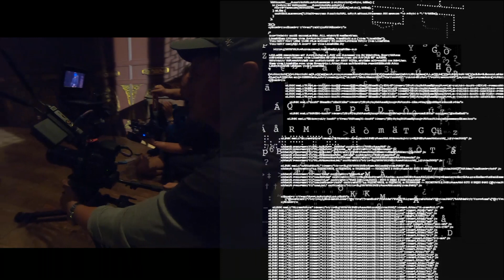BACKSTAGE - Холодно - Горячо (Алеся Висич)